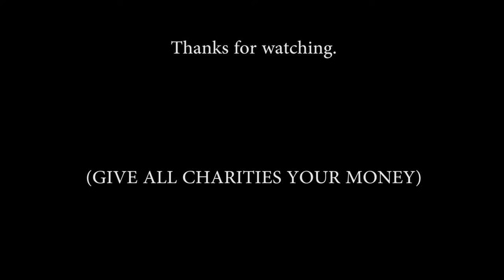Ice, a min pin, and slow motion.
These are all great causes. They all need our support.
This is the foundation that kick started the whole movement.
American Foundation for Suicide Prevention.
Helping out stray, abused, or abandoned pets of Thailand.
- Helping out stray, abused, or abandoned pets of the US.
United Nations Childrens fund. (Helping children of the world with the lowest administrative cost of any international charity on the planet.)
Veteran-created organization, helping teens in Dallas.
Suicide Prevention for LGBT youth.
Helping people in poverty get contraceptives.
REMOTE AREA MEDICAL! These guys drop into remote areas of Earth and helping people in poverty country X to get temporary access to modern medical health care. (They even come to the US every now and then, yes, they even come to poverty stricken parts of the US, like our very own Oklahoma)

I need to add far more links, but these are what I could think of to the top of my head.